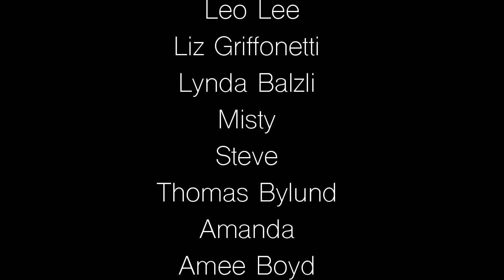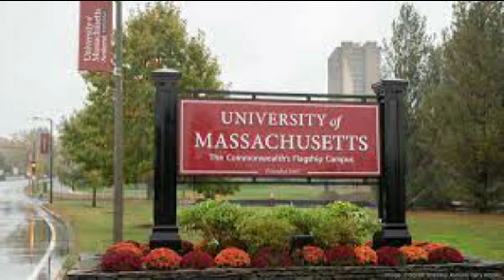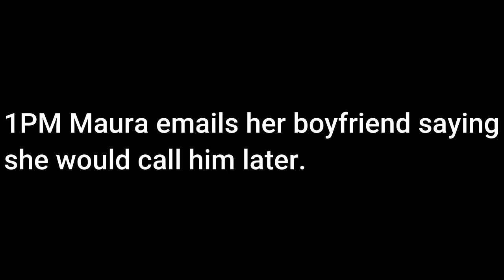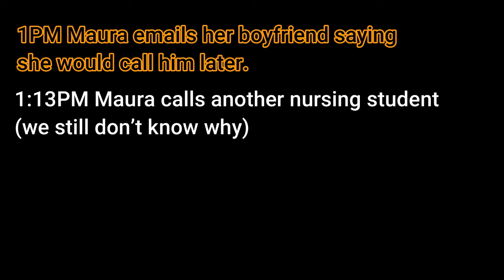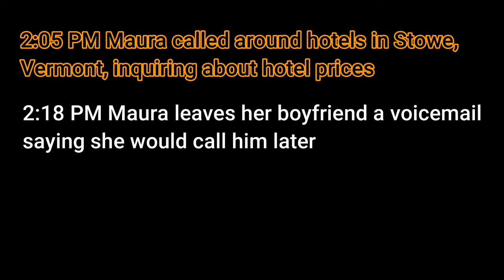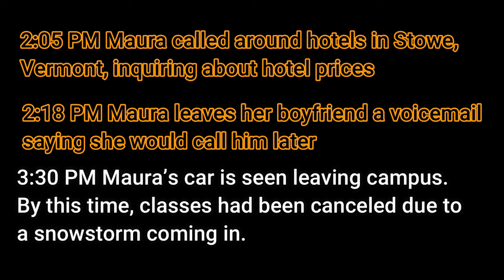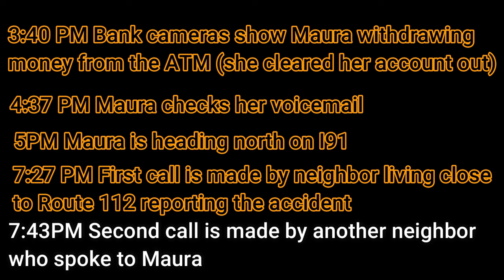The Puzzling Disappearance of Maura Murray!